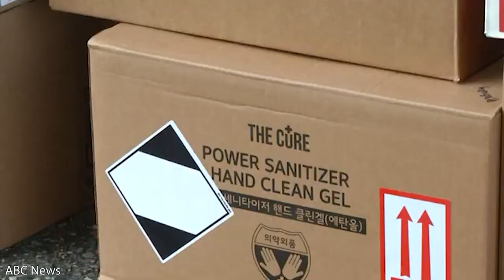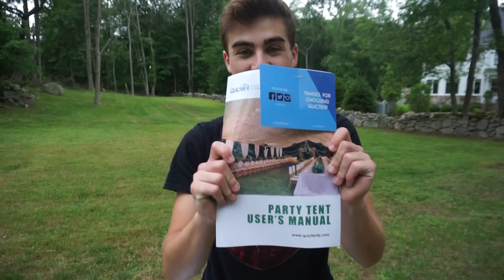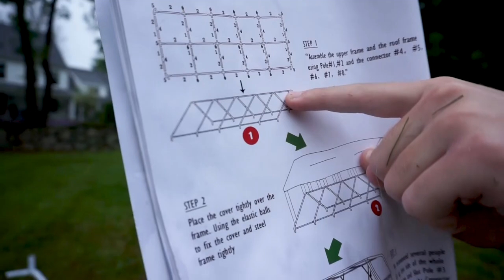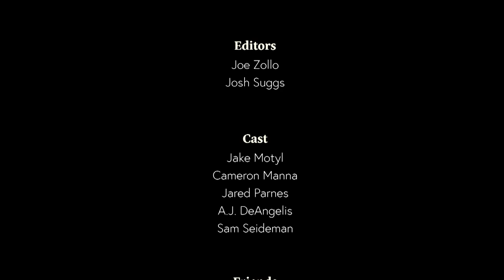The Hut | Official Documentary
This is a story about what six teenage boys did during the coronavirus pandemic.

Also Check out Maclin Bilski's Art and hand made notepads! They're Amazing!